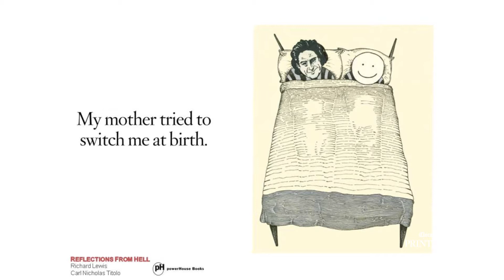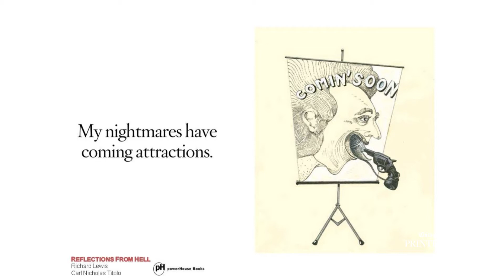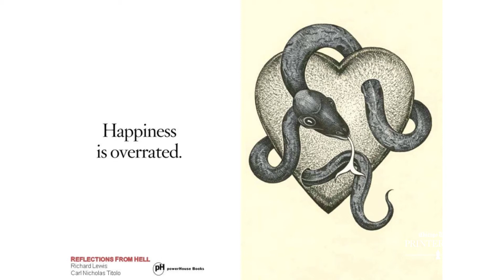Richard Lewis, Carl Nicholas Titolo Collaborate on 'Reflections From Hell’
Comedian and author Richard Lewis and artist Carl Nicholas Titolo discuss their collaboration on "Reflections From Hell," a compilation of Lewis' thoughts, visualized by Titolo.